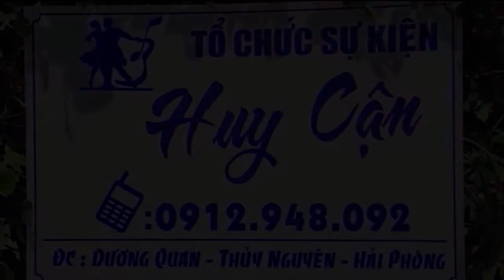Khúc Tình Nồng - Hà My